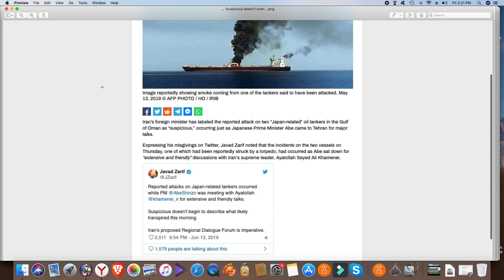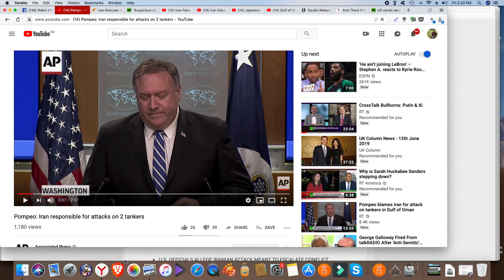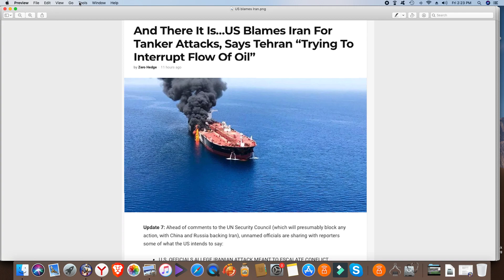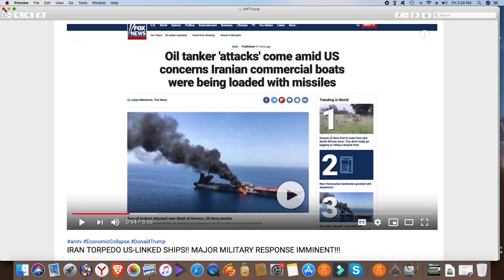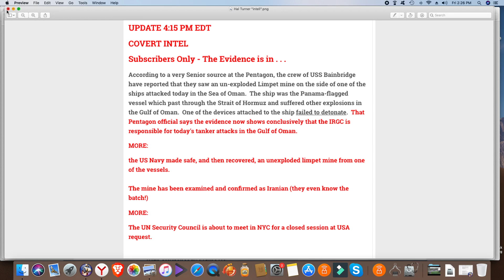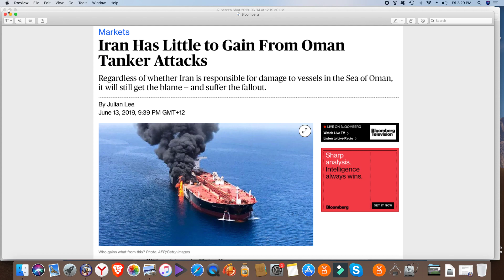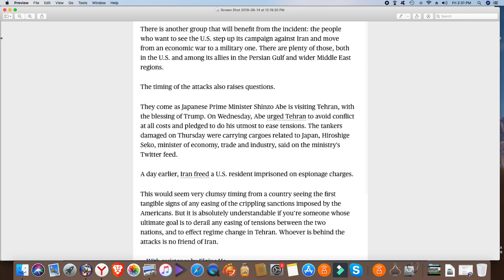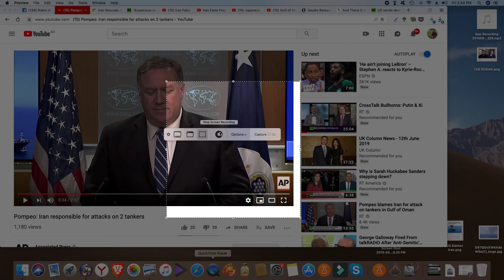First impressions from the attack on two oil tankers in the Gulf of Oman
Iran False Flag?

‘Suspicious doesn’t begin to describe what happened’: Iran’s FM on tanker ‘attacks’ in Gulf of Oman

Iran’s foreign minister has labeled the reported attack on two “Japan-related” oil tankers in the Gulf of Oman as “suspicious,” occurring just as Japanese Prime Minister Abe came to Tehran for major talks.
Expressing his misgivings on Twitter, Javad Zarif noted that the incidents on the two vessels on Thursday, one of which had been reportedly struck by a torpedo, had occurred as Abe sat down for “extensive and friendly” discussions with Iran’s supreme leader, Ayatollah Seyed Ali Khamenei.

Iran Has Little to Gain From Oman Tanker Attacks
Regardless of whether Iran is responsible for damage to vessels in the Sea of Oman, it will still get the blame — and suffer the fallout.

US sends destroyer to Gulf of Oman tanker incident site as Pentagon says ‘no interest’ in new war

Gulf of Oman ship attack ‘seems staged’ – fmr Pentagon official

Japanese News Coverage Of Japanese Oil Tanker Being Attacked